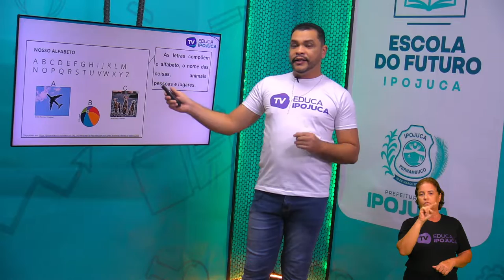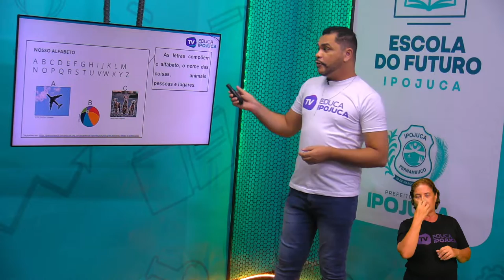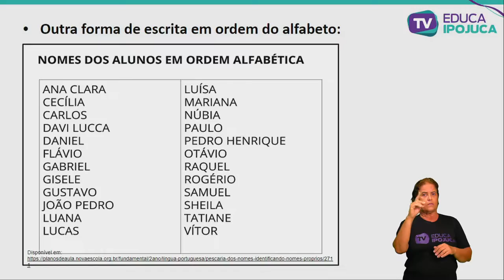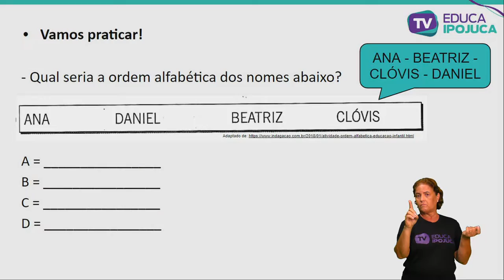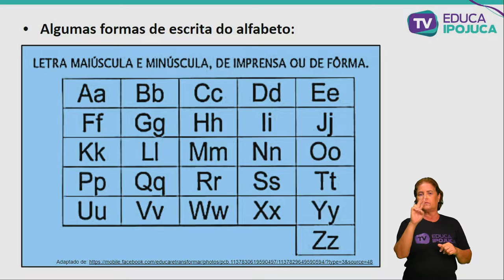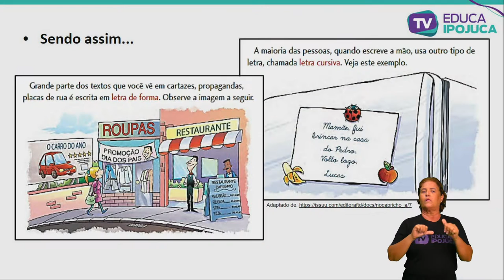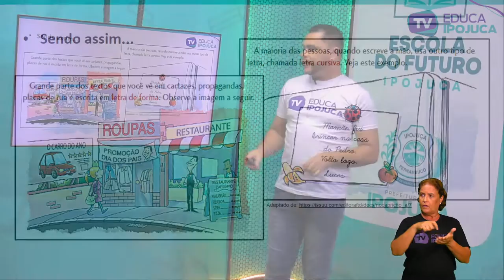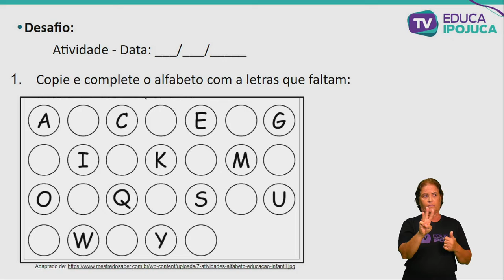LÍNGUA PORTUGUESA - LETRAS DO ALFABETO ESCRITA E ORDEM - EJA I - AULA N°002